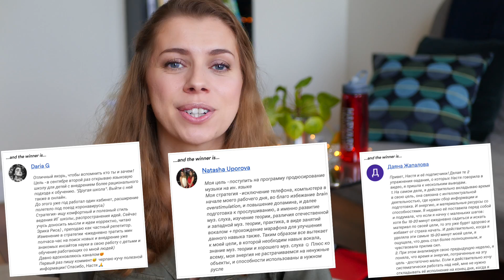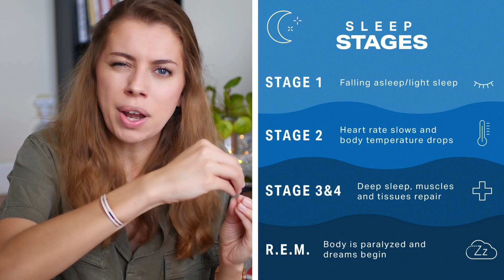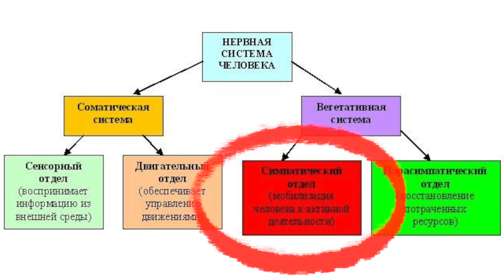ВСЕ, что необходимо знать, чтобы заснуть БЫСТРО и ГЛУБОКО!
Мучаетесь в кровати и не можете заснуть? В этом видео я поделюсь с вами научно-подкрепленными рекомендациями, которые дают врачи. Запомните - эффективного фармакологического лечения бессонницы на сегодняшний день нет. Бессонницу лечат изменением вечерней рутины и когнитивной-поведенческой терапией. И половину этого подхода вы сможете сделать сами, дома, посмотрев это видео.

УПОМЯНУТОЕ В ВИДЕО:
Мой Whoop браслет, который отслеживает мой сон и баланс нервной системы ‣

Таймкоды:
⠀00:00 Начало
⠀01:32 Четыре характеристики, которыми врачи оценивают сон
⠀03:00 Почему я не могу заснуть? Теория бессонницы
⠀05:45 Как час вечернего чтения на iPad-e влияет на мелатонин
⠀08:18 Спать надо в 18C, но почему мерзнут руки и ноги?
⠀09:38 Часы в спальне и беспокойное расстройство
⠀10:13 Про ассоциативность - чем можно и нельзя заниматься в постели?
⠀10:51 Прокрастинация сна
⠀11:53 Просыпание, чтобы проверить соц. сети - проблема существует!
⠀14:30 Когда заниматься спортом вечером?
⠀14:55 Углеводы или протеины перед сном?
⠀15:47 Понижаем кортизол релаксацией
⠀18:24 Выбираем следующее видео про сон!

КТО Я:
Я живу в Бостоне и учусь в Гарварде на программе Master's in Education (влоги с учебы ‣ До Гарварда я 8 лет работала в консалтинге и финтеке на проектах в странах Европы и в Катаре, Марокко и Иордании.
На этом канале я делюсь научно-обоснованными советами об организации, продуктивности, внимании, памяти и другими навыками для работы и учебы!

Это видео не спонсированное.